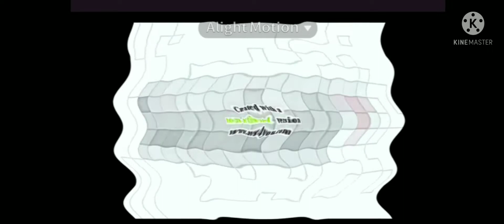I sused klasky csupo effects 2 g major 74